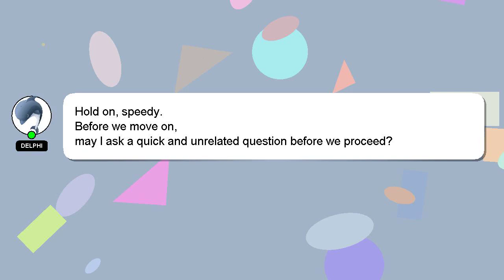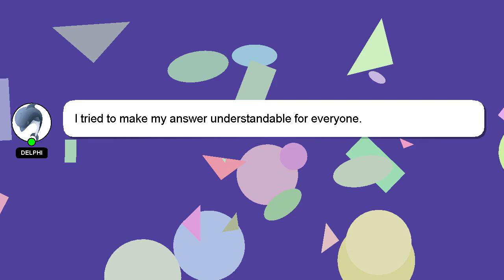How to remove tpm 20?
A brief introduction of myself, Hello, I am Delphi. I am here to assist you in getting the answers you need. - How to remove tpm 20?

A 'heart' from me is a way of showing appreciation for your answer.

*2 What we are experimenting :*